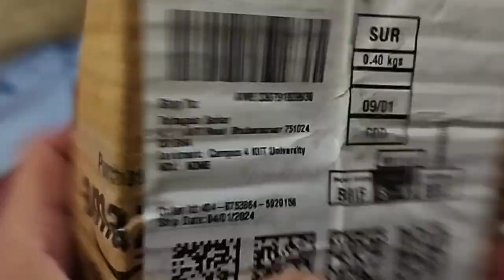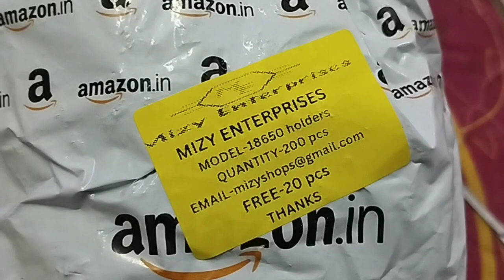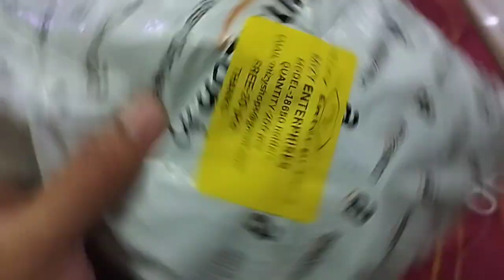Unboxing 18650 battery spacers